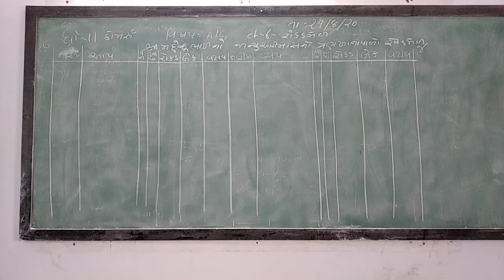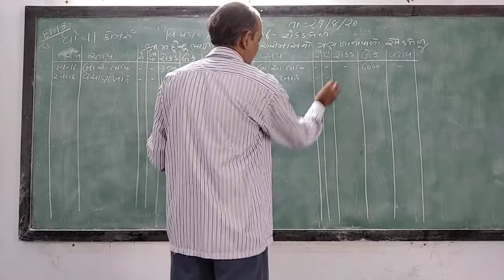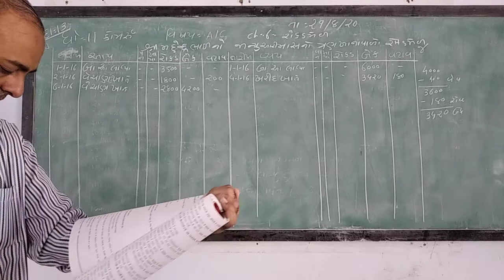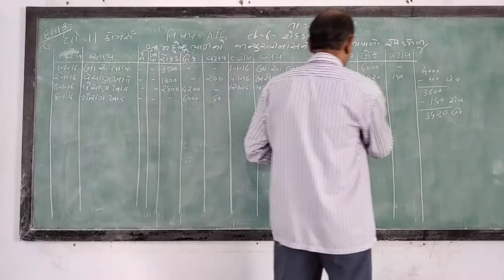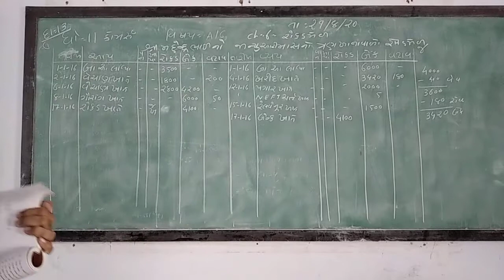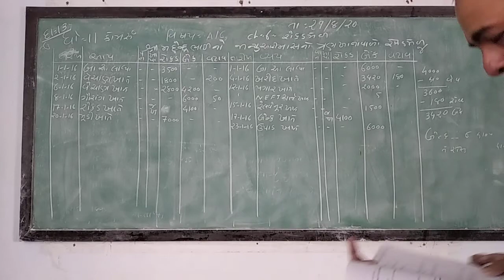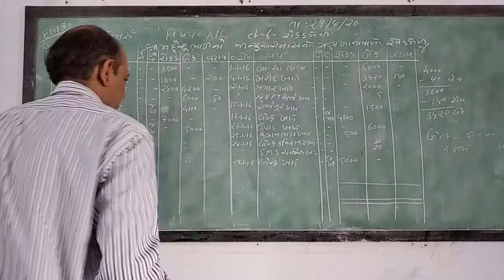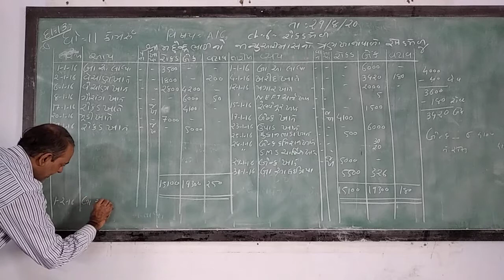GUJ MED STD 11 COM SUB ACC CH 6 P 7